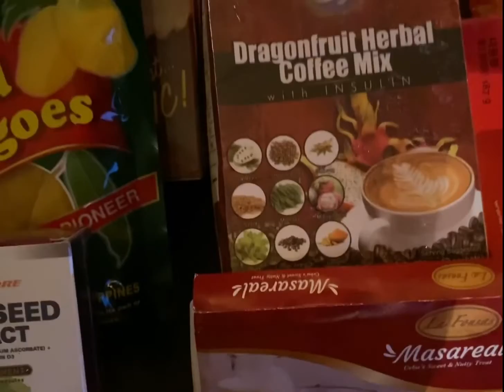Pabaon from Philippines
Maraming salamat sa pabaon sis Bukay at sa aking pamilya na nagbigay sa akin nito. Superbait po ninyo.
Mwahhh…